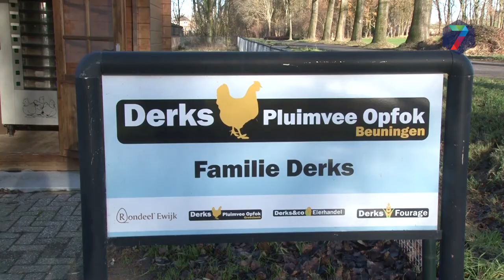Kippenstal Kipster wil zich vestigen in Beuningen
Kipster heeft vergevorderde plannen om zich te gaan vestigen in Beuningen. De pluimveehouderij wil aan de Beuningse Hosterdstraat een grote kippenstal gaan bouwen. De bouw moet in maart 2019 beginnen.